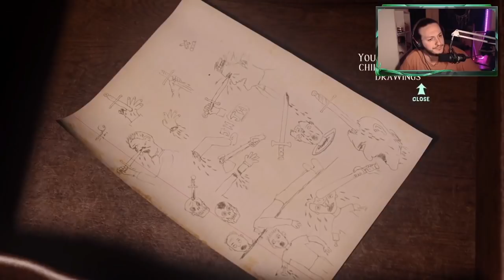YOZGAT CİNLİ OTEL'DE BİR GECE!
Kaldırılmasını istediğiniz videolar için mail ya da yorum atabilirsiniz !